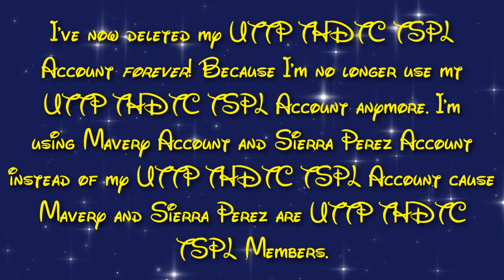You know what guys? #12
Well! I have decided to close my UTTP THDTC TSPL Account (A.K.A My Ice Clone) forever because I'm no longer use my UTTP THDTC TSPL Account anymore! I'm using Mavery Account and Sierra Perez Account instead of my UTTP THDTC TSPL Account cause Mavery The User, Sequel & Prequel Video Maker Girl and Sierra Perez The Sock-puppet And Criminal Hater are UTTP THDTC TSPL Members. So yeah, I'm so done with my UTTP THDTC TSPL Self right now!